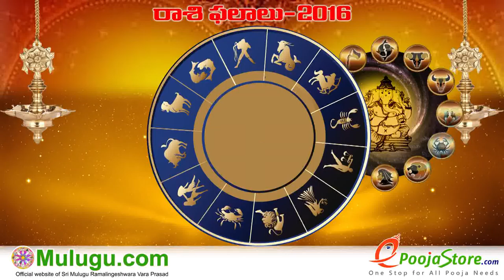Vrushaba Rasi (Taurus Horoscope) - October 09th - October 15th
October 15th, July month weekly Predictions (Vaara Phalalu), 2016,  Mesha Rasi (Aries Horoscope), Vrushaba Rasi (Taurus

Horoscope), Mithuna Rasi (Gemini Horoscope), Karkataka Rasi (Cancer Horoscope), Simha Rasi (Leo Horoscope), Kanya Rasi

(Virgo Horoscope), Tula Rasi (Libra Horoscope), Vruschika Rasi (Scorpio Horoscope), Dhanussu Rasi (Sagittarius Horoscope),
Makara Rasi (Capricorn Horoscope), Kumba Rasi (Aquarius Horoscope) , Meena Rasi (Pisces Horoscope), Weekly Rasi

Phalalu 2016 October 09th - October 15th 2016. mulugu weekly raasi phalalu, Hyderabad Astrologer mulugu siddanthi ""Telugu

Panchangam 2016" "Ugadi Panchangam 2016" " Sri Durmukhi Nama Samvatsara Panchangam" " Gantala Panchangam "

"Weekly Predictions" "Telugu Astrology" "Rasi Phalalu 2016" "Telugu Rasi Phalalu" "Vaara Phalalu" "Mulugu Rasi Phalalu" "Panchangam Telugu" "Shubathidi Panchangam" "Panchangam 2016-17" "Yearly Predictions" "Horoscope Prediction" "Weekly Horoscope"